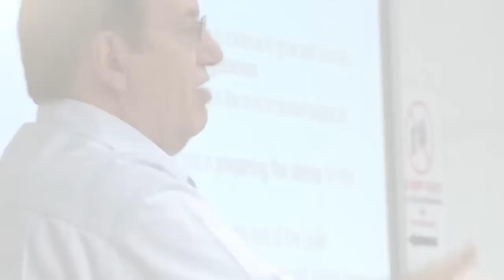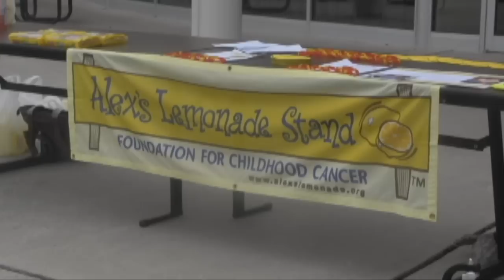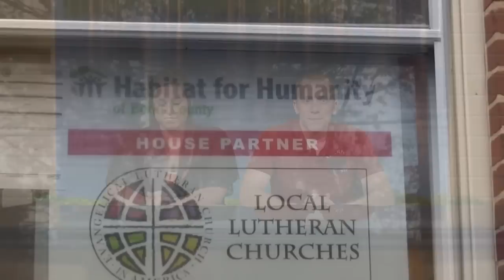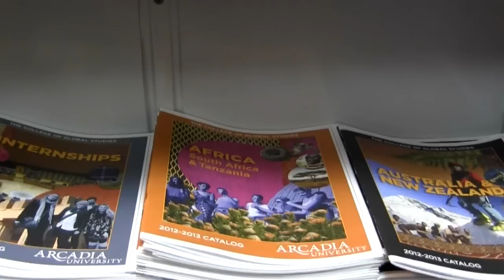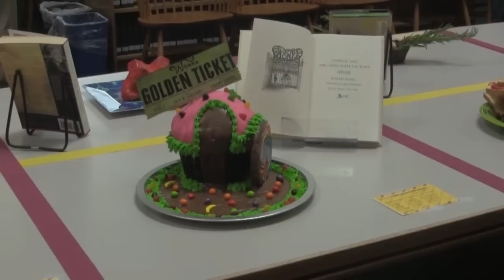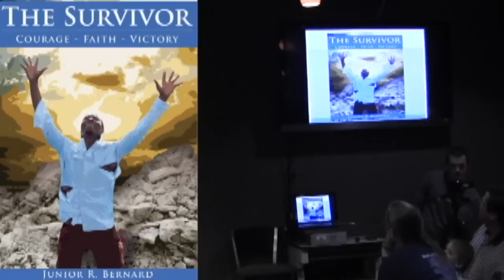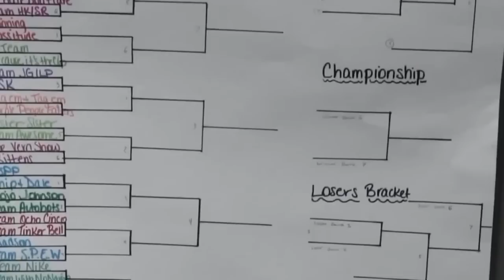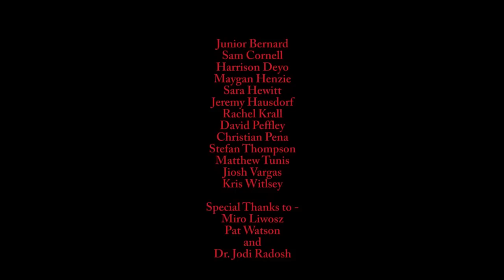What's New at the U Spring 2012